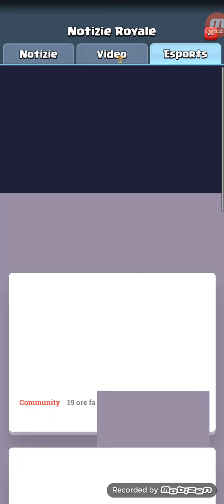HO VINTO LA SFIDA DEI DRAGHI (EPICO) [CLASH ROYALE]